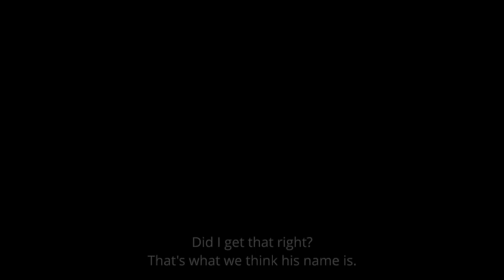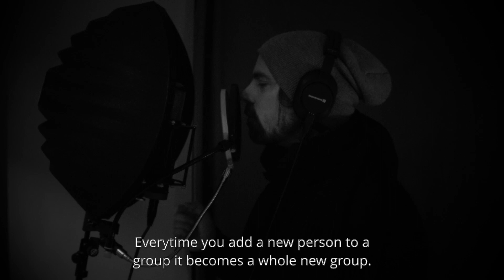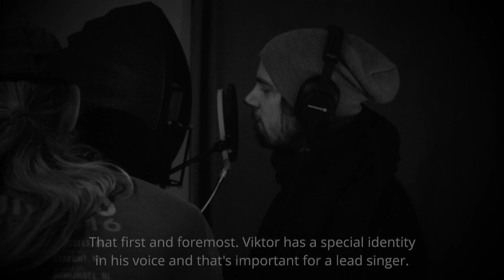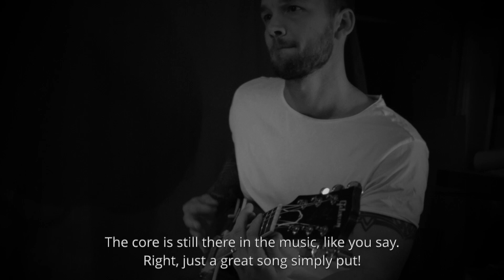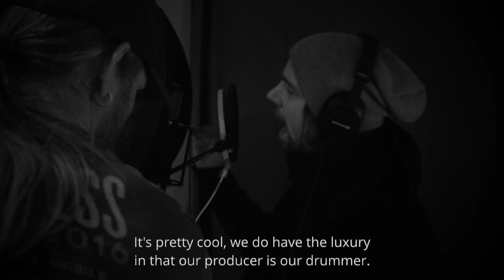Plan Three Behind The Scenes FULL CLIP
In case you missed it! We've collected all 5 parts of our Behind The Scenes episodes from the studio sessions making our latest single "Narcissistic Man" - out now everywhere! See all the clips mashed together here in this supercut!

INDEX:

EPISODE 1 (00:00-04:10)
His name is Viktor Markowicz! Get to know our lead singer, the latest addition to Plan Three in this first Behind The Scenes episode from the recording of our new single "Narcissistic Man" - out now everywhere!

EPISODE 2 (04:11-08:05)
Learn more about our latest single in a new Behind The Scenes episode about the writing and recording process, anecdotes from the studio and feelings surrounding our new song "Narcissistic Man" - out now everywhere!

EPISODE 3 (08:06-11:45)
How would we describe the sound of Plan Three? In the latest Behind The Scenes episode we talk about that and how we felt about playing our new single "Narcissistic Man" live for the very first time - out now everywhere!

EPISODE 4 (11:46-15:55)
What is the best thing about Plan Three? Go Behind The Scenes and hear us talk about that in this new episode from the studio session recording our single "Narcissistic Man" - out now everywhere!

EPISODE 5 (15:56-20:19)
In this last Behind The Scenes episode we give you some hints about what to expect from Plan Three in the future beyond the release of our latest single "Narcissistic Man" - out now everywhere!